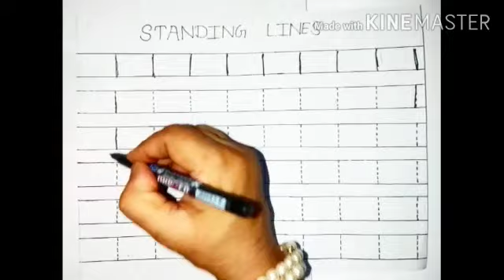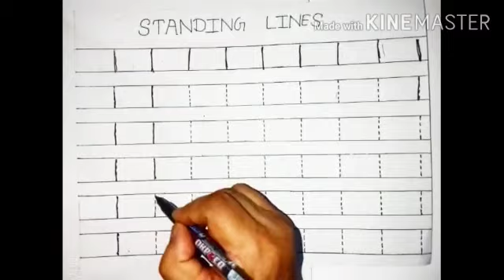Class :Nursery subject English